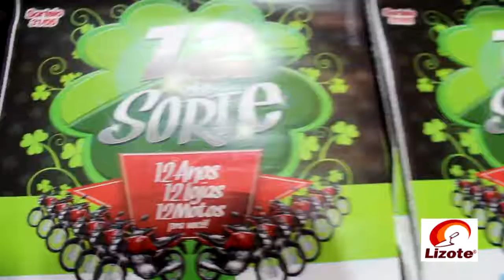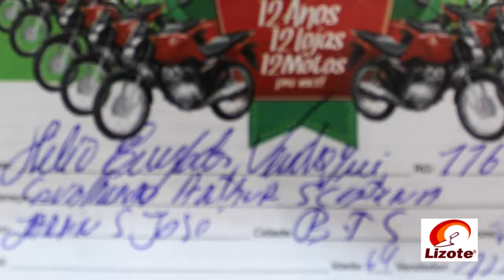Lizote promoção 12 da sorte! Gecon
Nesta quarta feira dia 31/05 por volta das 19h, o Lizote realizou o sorteio de uma Moto 0 Km da promoção 12 da sorte!
Assista o sorteio e confira quem foi o Ganhador .